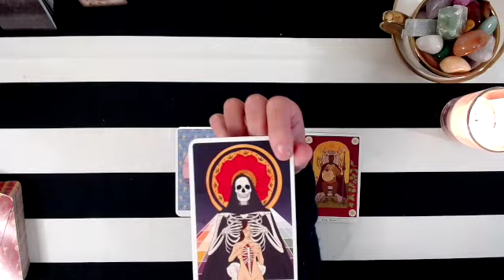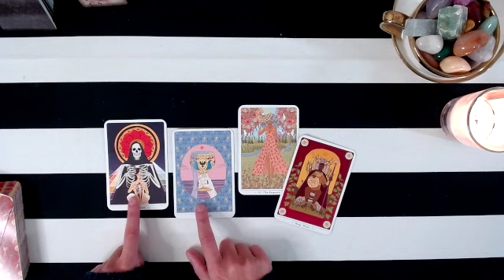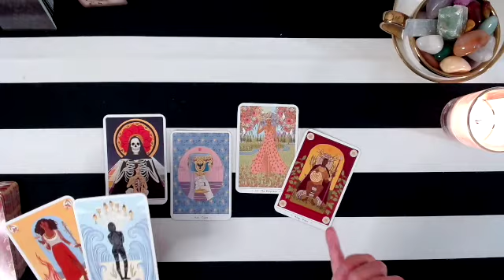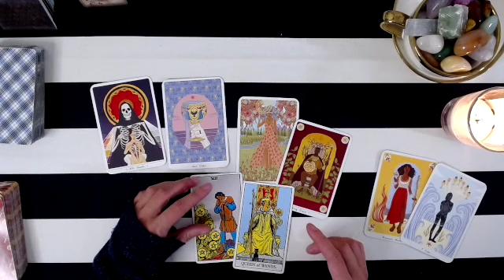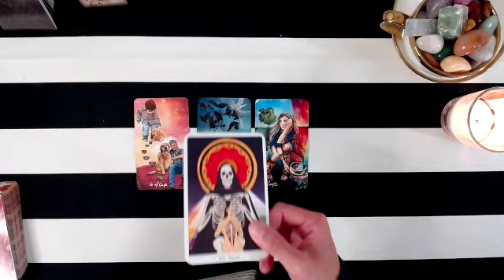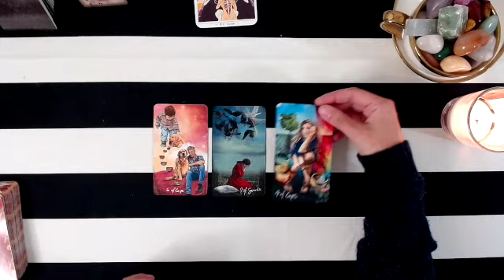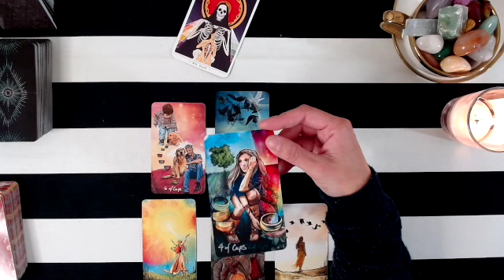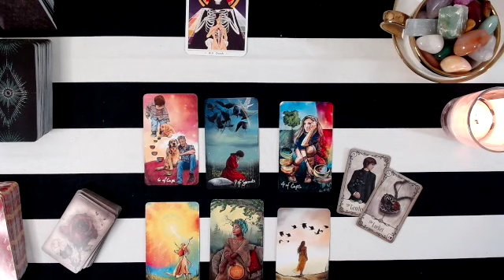VIRGO Tarot Reading: Love, Career & Money!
This is a General Tarot Reading for: Virgo RISING, Sun, Moon & Venus! These Readings are Timeless, take only what speaks to you. These Tarot readings are meant to Motivate, Empower,  Inspire you, and help you Grow. Please keep an open heart and an open mind as you watch these general Tarot readings, as some material will resonate with you and some might not.

Decks:
The Raider Waite Smith Deck
Mermaid Tarot- Damer Darcy
Raven's Prophecy Tarot- Maggie Steifvater
Bohemian Animal Tarot- Scott Alexander King & Sharon McLeod
Angel Tarot- Jayne Wallace
Romance Angel Oracle- Doreen Virtue
Silver Era Tarot- Aunia Kahn & russel J. Moon
Ethereal visions Tarot- Matt Hughes
Nightmare Before Christmas Tarot-
Under The Roses Lenormand- Kendra Hurteau & Katrina Hill
Heaven & Earth Tarot- Jaymi Elford
True Heart Intuitive Tarot- Rachael True
The Hidden Truth Oracle- Etsy Shop